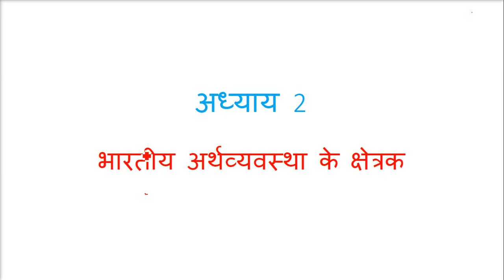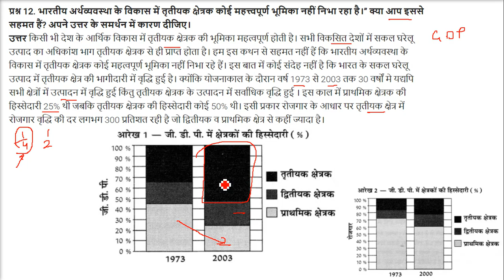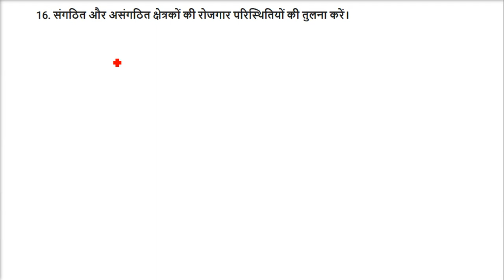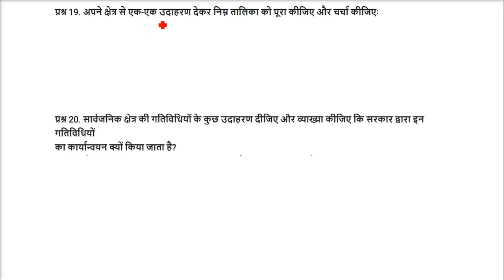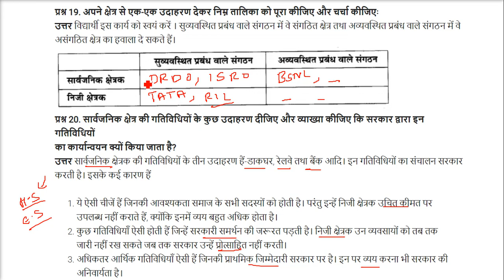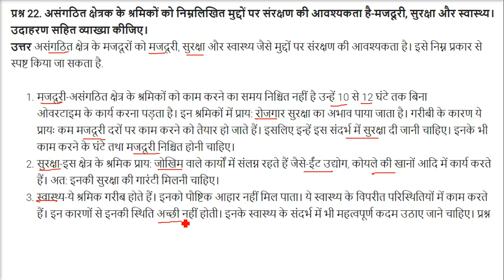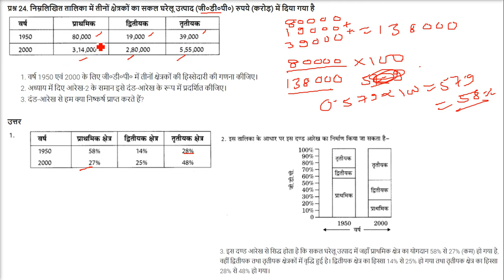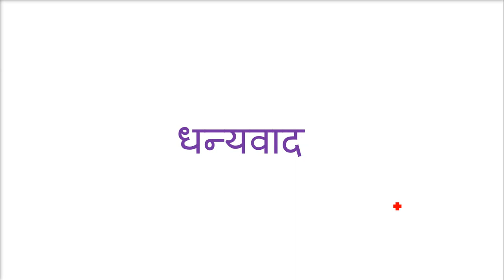Sectors Economy CLASS 10 Economics भारतीय अर्थव्यवस्था क्षेत्रक अध्याय 2 कक्षा 10 अर्थशास्त्र हल 2